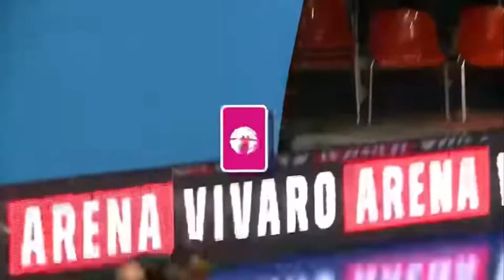Keenan Smith Armenian Vbet A-league regular season basketball highlights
Keenan Smith  regular season highlights for Ararat Yerevan BC in the Armenian Vbet A-League. Averaging 20.2 Points 5 rebounds 4.6 assists and leading the league in steals with 3 per game.